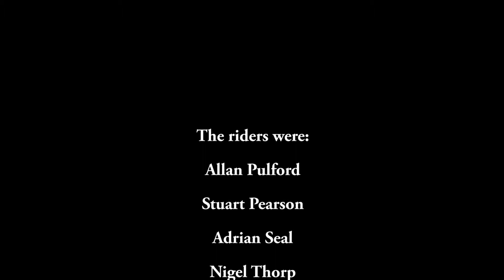MAM - The Last Time Tour - September 2015 (short version)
This version concentrates on riding clips and only uses the original
Stones track